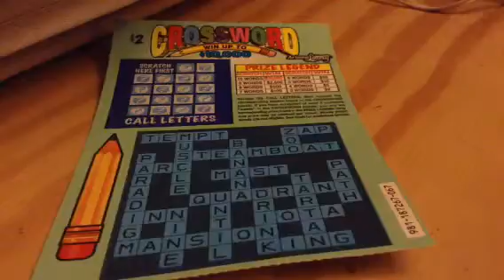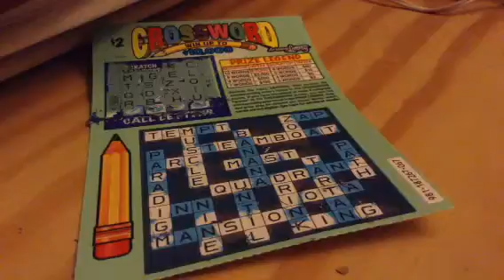Year of the Monkey Crossword Challenge Season 11 #757